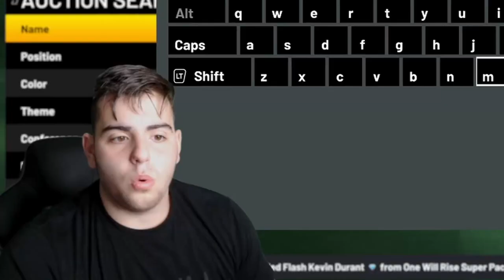HOW I WILL MAKE SO MUCH MT DUE TO A GIANT MARKET CRASH! DO THIS RIGHT NOW! | NBA 2K21 MY TEAM